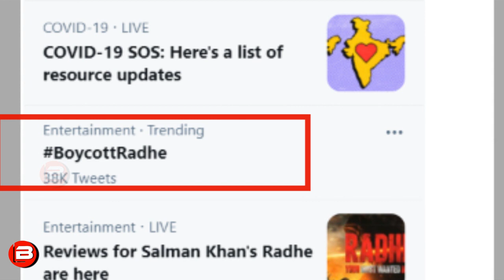Sushant Singh के फैंस फिल्म Radhe Your Most Wanted Bhai को Boycott करने की मांग क्यों कर रहे हैं ?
Sushant Singh के फैंस Salman Khan की फिल्म Radhe Your Most Wanted Bhai को Boycott करने की मांग क्यों कर रहे हैं ? After Salman Khan's film Radhe Release late actor Sushant Singh Rajput's fans trend Boycott Radhe on Twitter.